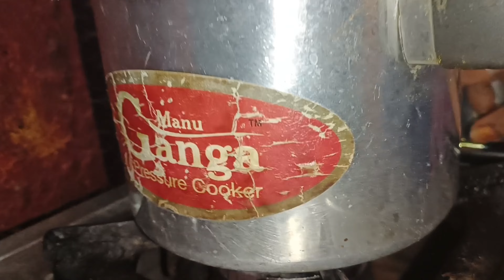ANDRA PAPPU CHARU // PRAWNS FRY // MADE MY pramodogirala // 2K24 // FOOD // ONGOLE //